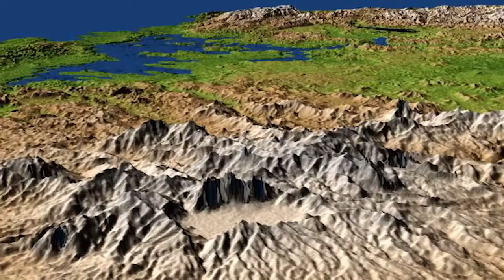Карибы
Прекрасные острова Карибского бассейна манят туристов со всех уголков планеты своими яркими пейзажами, чистым морем и прекрасными пляжами.